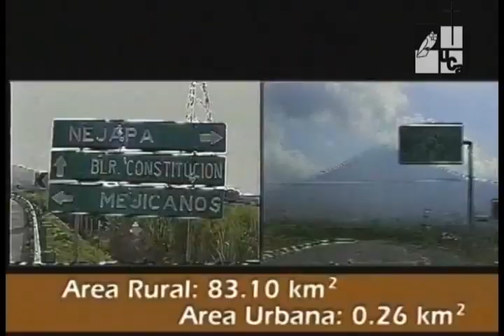Nejapa. Industria y fuego (2004)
Serie: Municipio
Emisión: 16 de septiembre de 2004
A solo 15 minutos al norte de San Salvador se encuentra ubicado el municipio de Nejapa. Un municipio con la mezcla de industrias y tradiciones antiguas. El nombre original de este lugar era Nixapa que en el idioma Nahuat significa "río de cenizas" que proviene de NIX - ceniza, y  APA - río.
Los pobladores de este lugar se caracterizan por ser humildes y laboriosos. Siempre se muestran dispuestos a ayudar a los visitantes y aprovechan la oportunidad para mostrarles los atractivos turísticos del pueblo. Algo muy peculiar de este municipio y que llama la atención de sus visitantes es el monumento de un joven lanzando una bola de fuego en la entrada del templo de San Jerónimo. Este monumento simboliza "La recuerda"  o  "Las bolas de fuego", una de las principales celebraciones de sus fiestas patronales.